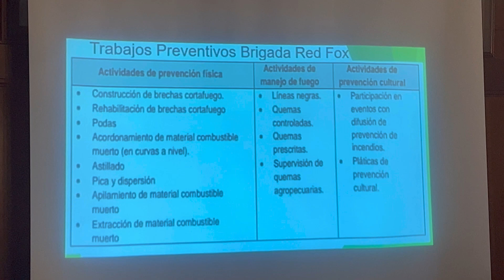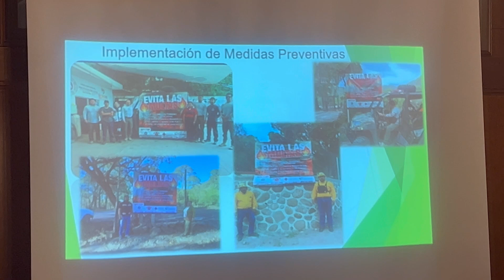Entrega Ayuntamiento de Rioverde más de 115 mil pesos a brigadistas de El Nacimiento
Rioverde.- El ayuntamiento de Rioverde entregó un apoyo monetario equivalente al último periodo del trienio, por $115,500 a los brigadistas de la comunidad de El Nacimiento, que además de combatir los incendios forestales, realizan una campaña permanente de concientización y prevención.

Así lo expuso el titular de protección civil de Rioverde, José de Jesús Hernández, en una reunión, encabezada por el alcalde, Arnulfo Urbiola Román, ya que trabajan en coordinación con la brigada “Red Fox”.

El director, dijo que anteriormente esta brigada no contaba con financiamiento, y mencionó que gracias a la gestión de la actual administración lograron un recurso de alrededor de un millón 200 mil pesos por parte del gobierno federal a través de la Comisión Nacional Forestal (CONAFOR).

En el mismo contexto, el presidente municipal, felicitó a cada uno de los brigadistas por su dedicación, esfuerzo y trabajo al proteger la sierra de Rioverde y luchar para minimizar riesgos por los incendios forestales.

Para culminar el edil, resaltó el trabajo que ha realizado esta cuadrilla de voluntarios ante incendios en lugares como Santa María del Río, San Ciro de Acosta, sierra de San Miguelito, Tamasopo y Matehuala.

Por: Xóchitl Morales Castro.